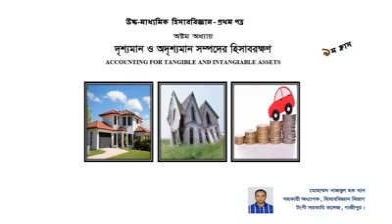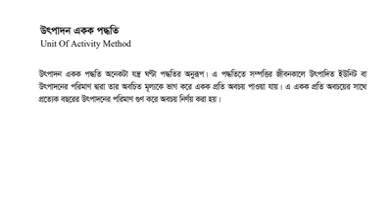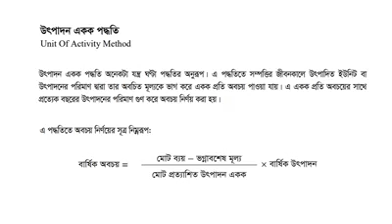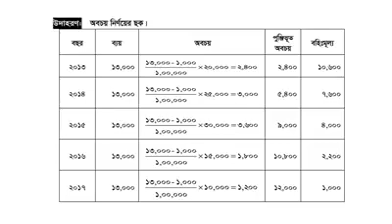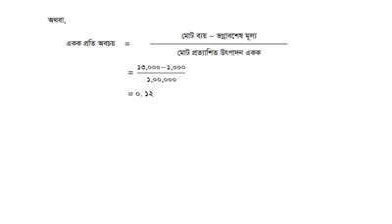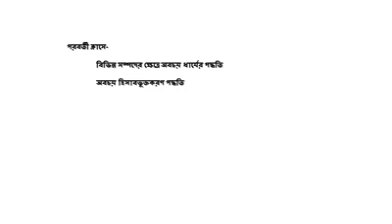Unit of activity method. উৎপাদন একক পদ্ধতি কি? হিসাববিজ্ঞান প্রথম পত্র একাদশ শ্রেণির জন্য